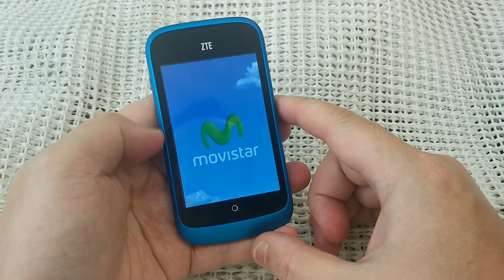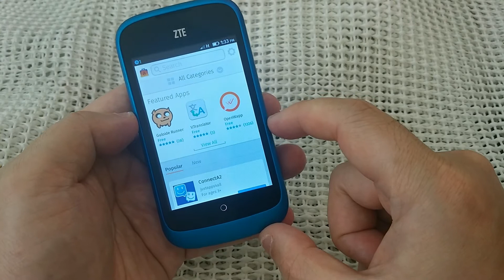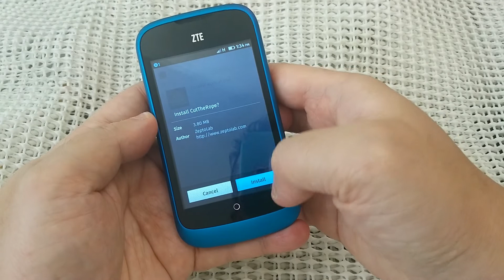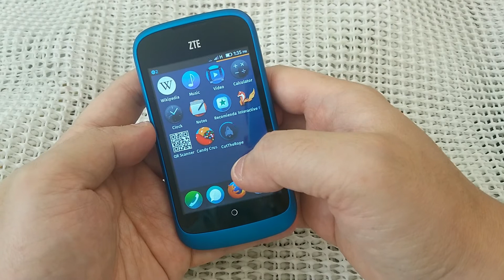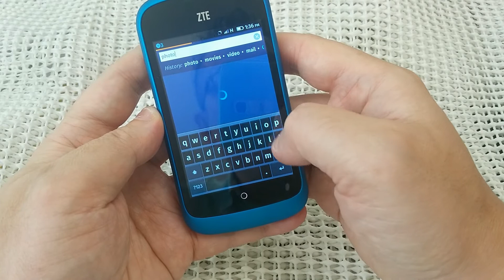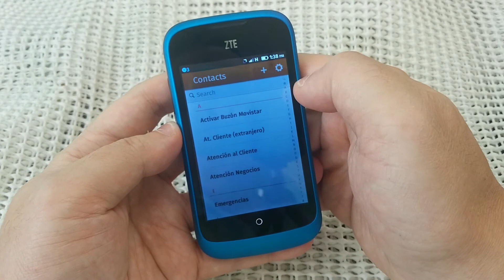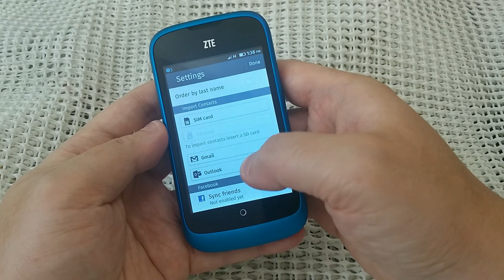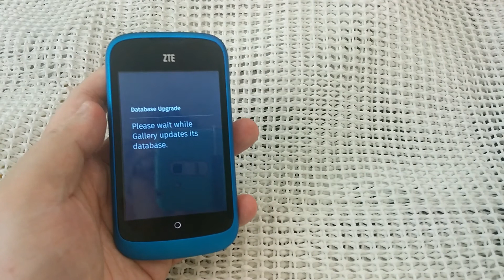ZTE Open FirefoxOS - Video Review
Video Review of ZTE Open ( Firefox OS )
Language : Cantonese